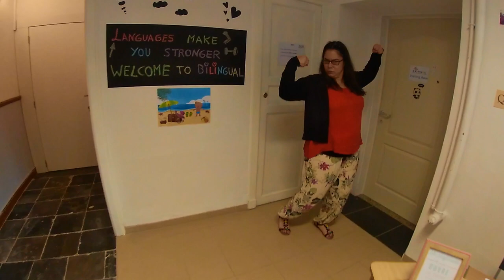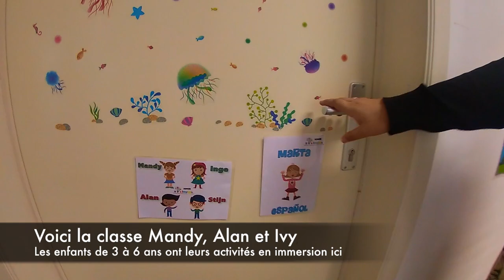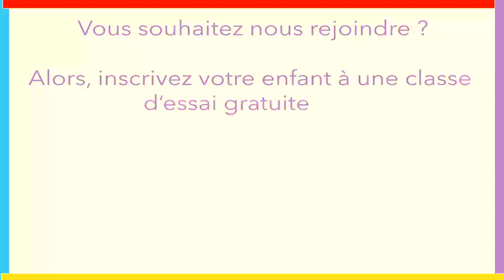Visite guidée de Bilingual School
Visite guidée de notre école d'immersion pour enfants de 10 mois à 10 ans - anglais, espagnol et néerlandais. Tout est mis en place pour que votre enfant développe son bilinguisme de manière naturelle !